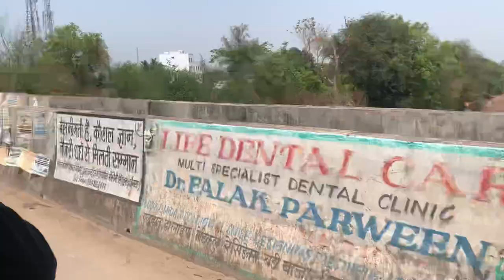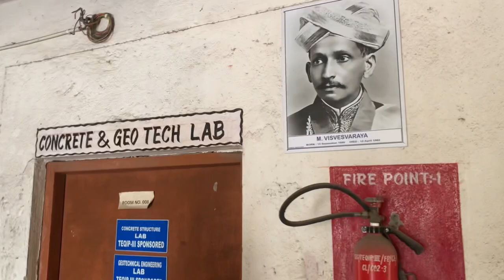Chaibasa Engineering College II Full Review II 3rd vlog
Chaibasa Engineering College II Full Review about this college..